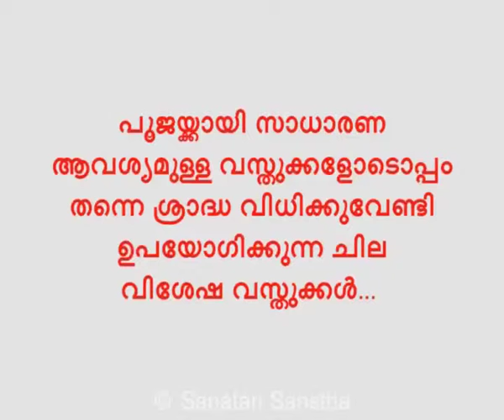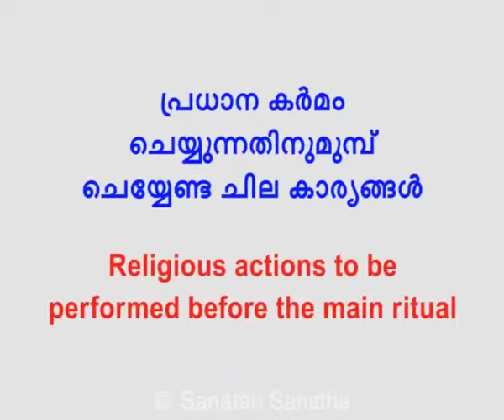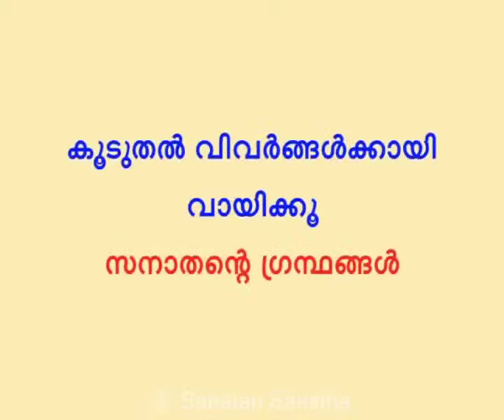Pitrupaksh Mahalaya Shraddha (Malayalam) - Part 1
മഹാലയ പക്ഷം എന്നാൽ എന്താണ്, ആ സമയത്ത് ശ്രാദ്ധം നടത്തുന്നതിന്റെ മഹത്ത്വമെന്താണ്, മഹാലയ ശ്രാദ്ധവിധിക്കായി എന്തെല്ലാം വസ്തുക്കൾ ആവശ്യമാണ്, മഹാലയ ശ്രാദ്ധവിധിയിൽ പ്രധാന വിധിക്കുമുന്പ് എന്തെല്ലാം ധാർമിക ചടങ്ങുകളാണ് ചെയ്യേണ്ടത് എന്നീ കാര്യങ്ങളെക്കുറിച്ച്് അറിയുവാനായി ഈ വിഡിയോ കാണുക !